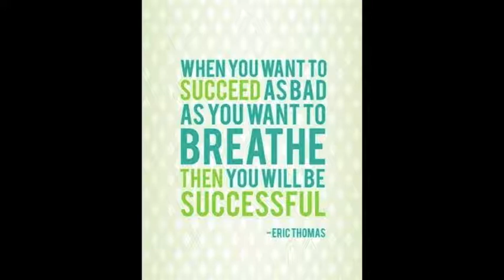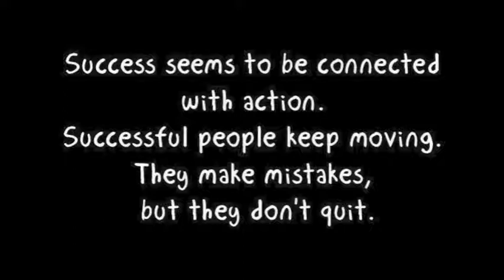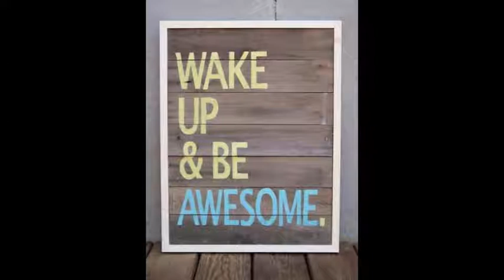Success quotes with audio